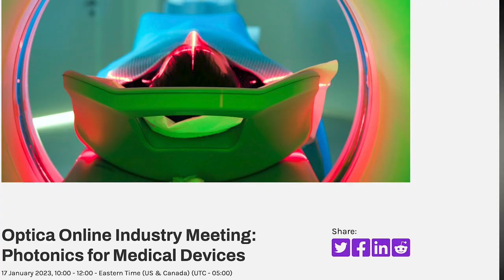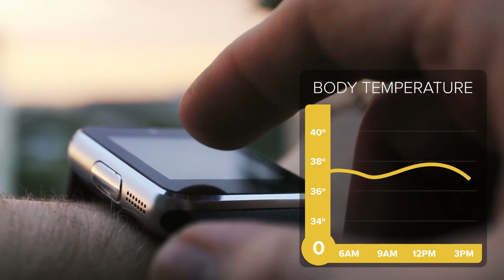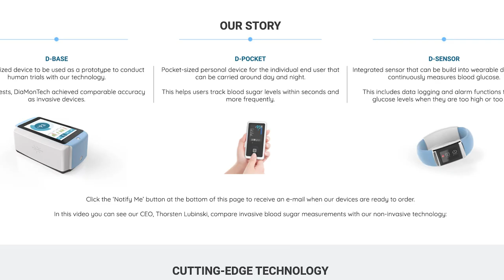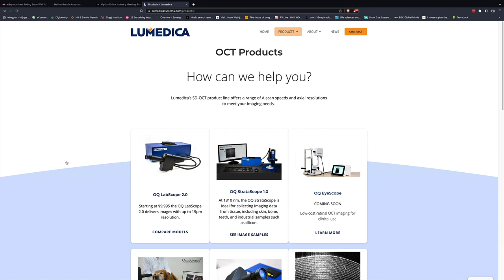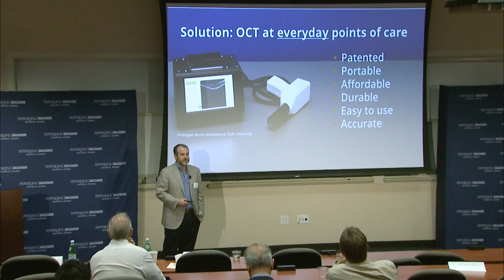Tuesday, January 17th Optica Online meeting on Medical Devices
Let me share two things today. First, a big thank you for all the support you have given Optica over the last year. Together we’re building a larger global industry network to promote and defend the interests of next-generation photonics.

Second, are you active in the medical market? Do you manufacture photonic devices for remote health monitoring? I am talking about wearables, DNA sequencers, and breath analyzers, …. If so, mark Jan 17th in your agenda.

It was back in August 2021 that Rockley Photonics rang the bell on the New York Stock exchange. By building patented Silicon Photonics-based laser technology into a new generation of small modular sensors, they claim to significantly expand the range of biomarkers that can be detected and measured non-invasively by wearable devices. So what has happened in the meantime? And more important, how can we, the photonics family accelerate the rollout of their unique sensing platform?

Is there a demand for semiconductor lasers? Micro-optics? Speciality fibers for endoscopy? Photonic Integrated Circuits?? If you ask me, I would say yes. But let's ask some of the main stakeholders and get their insights.

On Tuesday January 17th our Online Industry Meeting is on Photonics for Medical Devices. And yes! Rockley Photonics will be there, represented by Kate Bechtel. What do they need for their next stage of development?

and joining them we will welcome

PacBIO! They develop and manufacture systems for rapid gene sequencing, essential for fundamental biological research..] PacBio describes its platform as single-molecule real-time sequencing (SMRT), based on the properties of zero-mode waveguides. Optica friend Gloria Hoefler will tell us how we can help her!

Meanwhile in Europe, glucose monitoring for diabetics is moving towards needleless measurement thanks to Diamontech. This German startup has attracted more than 20 million dollars in funding to pioneer non-invasive blood glucose measurements using patented photothermal detection technology On January 17th we’ll get an update on their progress. They operate in the mid-IR, so how does the Quantum Cascade Laser Roadmap and other mid-itr technologies match their ambitions?

And when it comes to breath analyzers, we have been shocked by the fast developments of the Geramn company Halitus! Joana Paiva and Medical Doctor Sven Sven Jungmann will demonstrate why laser spectroscopy is key to teaching machines to smell your breath for diagnostic clues. And they want to make their technology handheld!

Of course, we need to talk about OCT and ophthalmic applications. Adam Wax from Lumedicavision will illustrate the use of OCT to screen for early signs of eye disease. What is the right light source for OCT? How can we help?
So if you want to help us unveil emerging business opportunities In leading-edge medical photonics, join us on Tuesday, January 17th at 10 am in Washington or 4PM in Berlin for the next Optica Online Industry Meeting. Let's make the world a healthier place, and It all starts with an early diagnosis.